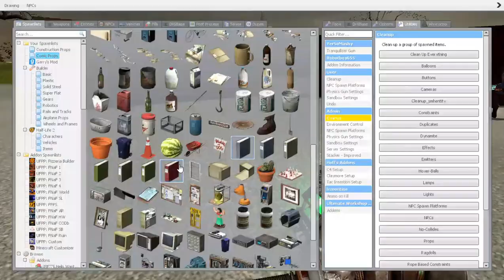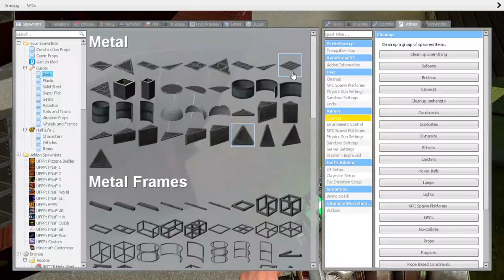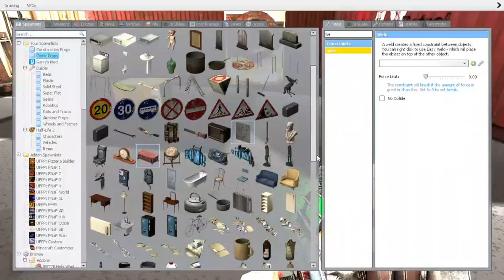Garry's Mod Sandbox| Twister Edition